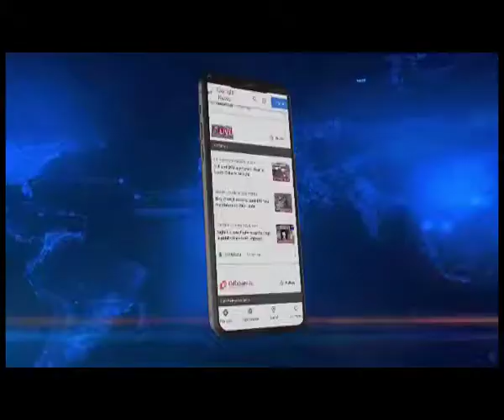होलोंगी एयरपोर्ट के नाम पर विवाद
अरुणाचल प्रदेश में होलोंगी एयरपोर्ट का नाम दोनी पोलो किए जाने के फैसले के विरोध में आज स्थानीय लोगों ने धरना प्रदर्शन किया। लोगों ने सरकार के फैसले पर आपत्ति जताई और कहा कि होलोंगी एयरपोर्ट इटानगर कैपिटल रीजन के अंतर्गत नहीं आता है।